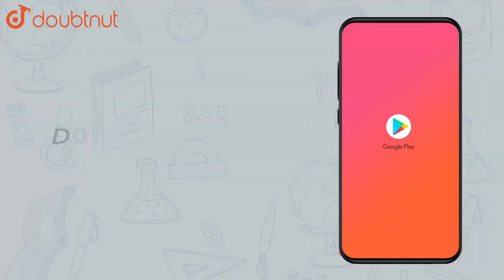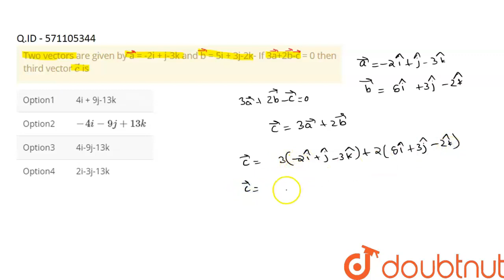Two vectors are given by a = -2i + j-3k and b = 5i + 3j-2k- If 3a+2b-c | Class 12 Physics | Doubtnut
Two vectors are given by a = -2i + j-3k and b = 5i + 3j-2k- If 3a+2b-c = 0 then third vector `vecc` is

Online Class में Admission लेने के लिए यहाँ click करें :
👉Class 12 | CBSE Boards | English Medium :

👉 Have Any Query? Ask Us.